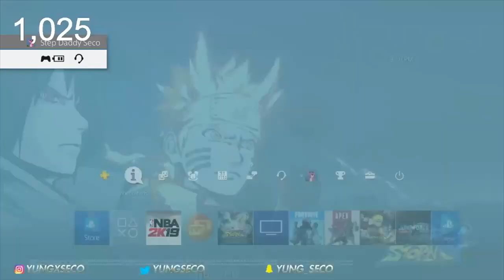TROLLING GONE WRONG!!|NBA 2K19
NBA 2K19 DRIBBLE MIXTAPE, BEST DRIBBLING SHOT CREATOR, BEST DRIBBLE MOVES NBA 2K19, NBA2k19 nba 2k19 jackpot winners nba 2k19 jackpot nba 2k19 jackpot nba 2k19 big jackpot My Career , Mypark , Stage , high rollers Best jump shot NBA 2k19 Vc glitch , Legend 5 Mascot , 99 overall , chris smoove , pro am myplayer Pewdiepie prettyboyfredo red city boi swante phantom slice yrndj Chris smoove NBA 2k19 park Vc glitch after patch 5 vc glitch shakedown2012 shakedown shakedown exposed